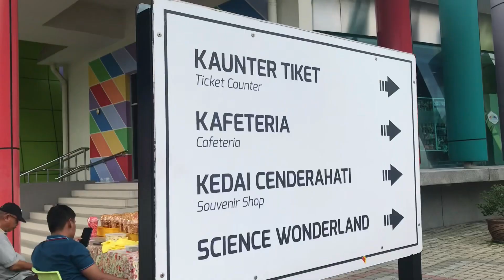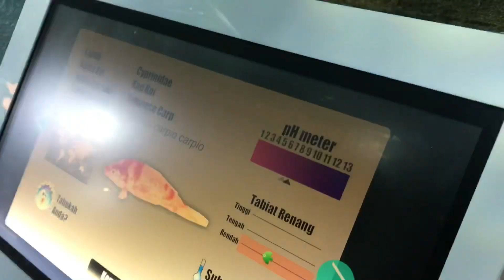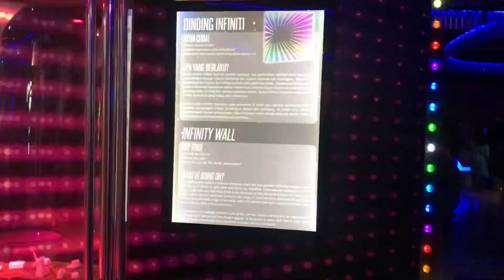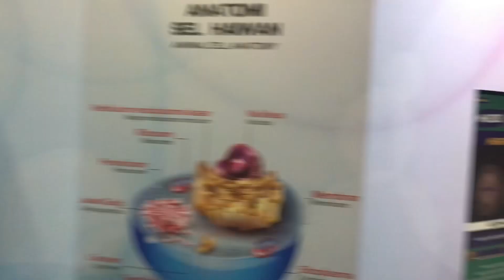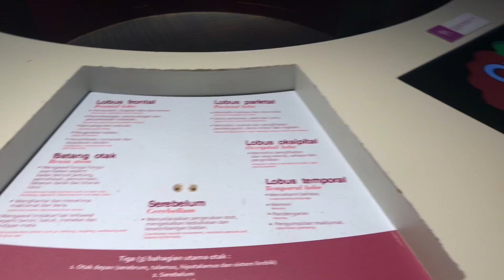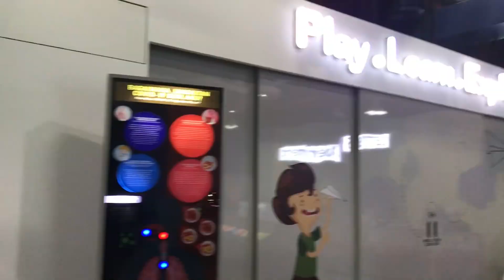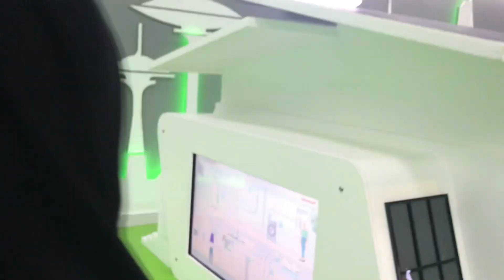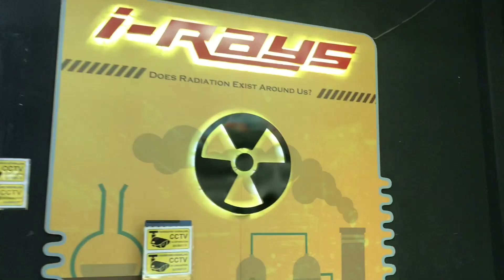Vlog Santai - Santai | Pusat Sains Negara